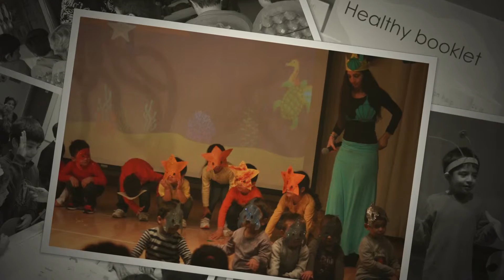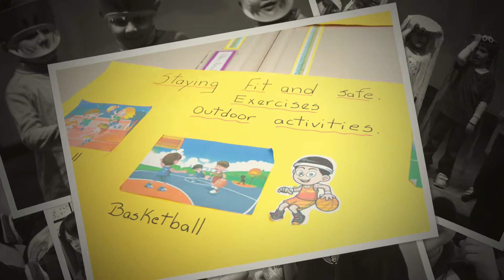ENGLISH DAY - Educación Parvularia